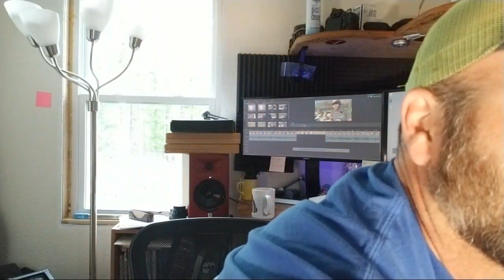Why first generation farms fail in America? A way of life or making a living?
Why 1st generation farms fail in America! Today on the farm vlog we'll dive into a touchy subject. farm finances...I'll touch on a few of the expenses that are obvious and most often ignored barriers to starting a first generation farm operation. Hope you guys enjoy this insight into what it really takes to get a foot hold on making a living as a farmer!

Support the farm! Pick up a nice Hat or Shirt in our online farm store

Looking for something we used in a vlog? Click here to our Amazon store!

Best Watch I've ever owned

Oakley Gas Can Sunglasses

DJI Mavic PRO Drone

Sony 4k Handycam

Go PRo Hero 4 (4k video)

STONEY RIDGE FARMER'S FAVORITE BOOKS:

How to win friends and influence people

THE WOODLAND HOMESTEAD: (Wranglerstar)

PASTURED POULTRY FOR PROFITS

SALAD BAR BEEF

FOLKS THIS AINT NORMAL (JOEL SALATIN)

MINI FARMING (SELF SUFFICIENCY ON 1/4 ACRE)

RICH DAD--POOR DAD: WHAT THE RICH TEACH THEIR KIDS ABOUT MONEY